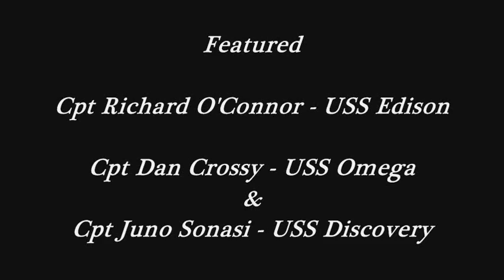(STO) 359 Battle - Mission 1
This is a video made by 359 battle fleet. Hope you all enjoy.